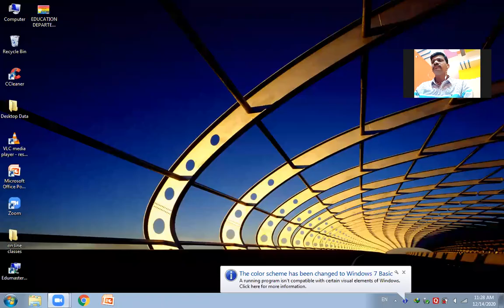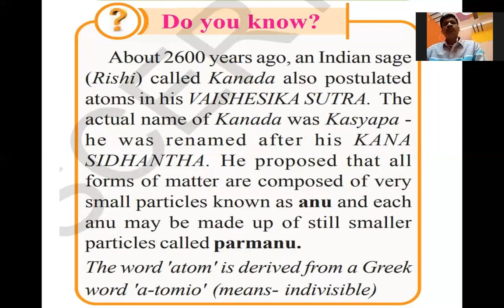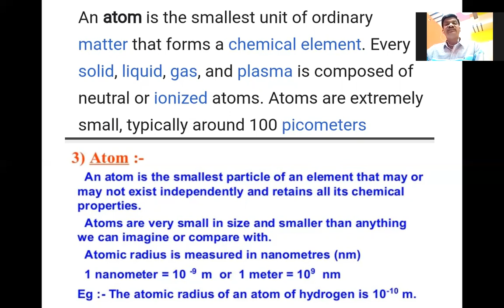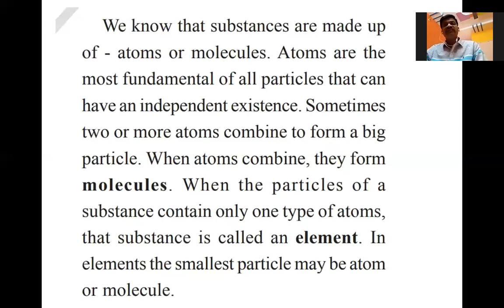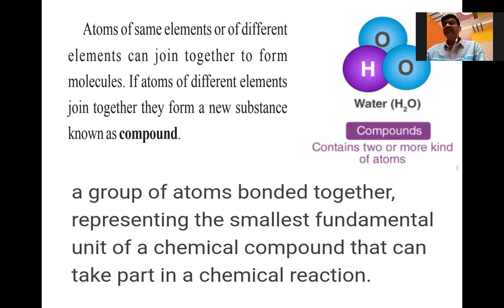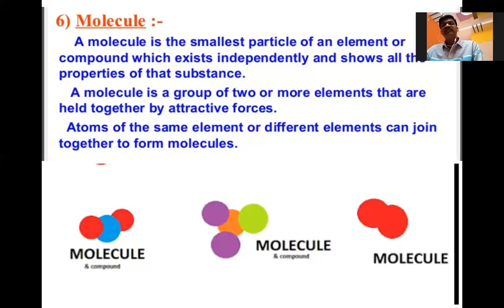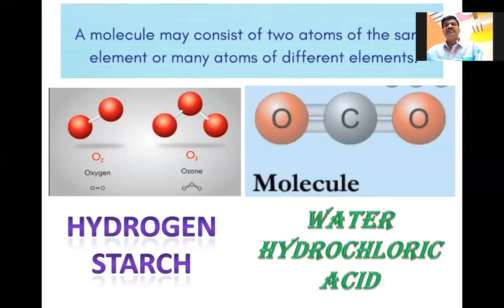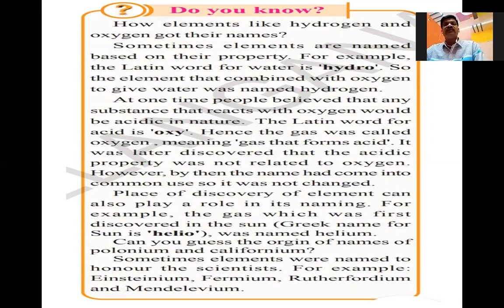Atoms,Molecules,Elements,Compounds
ONLINE CLASSES for 9 th EM